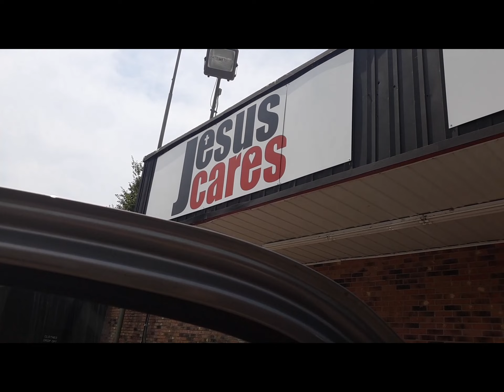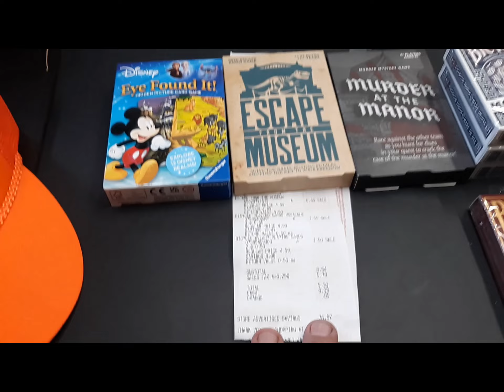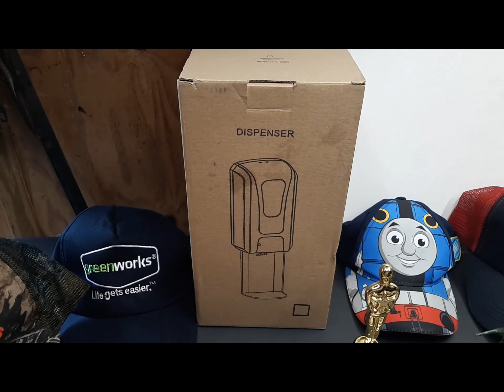Mini Haul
Got a package from I Surk.
Package tray defeated by gravity & stupidity.